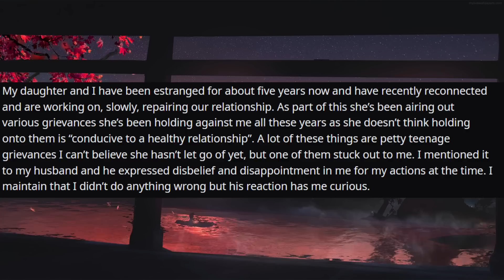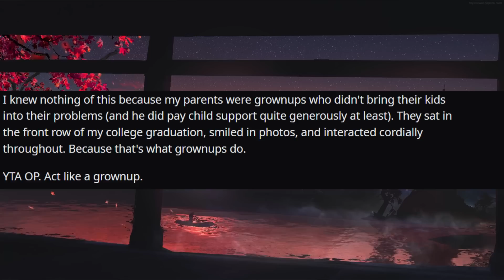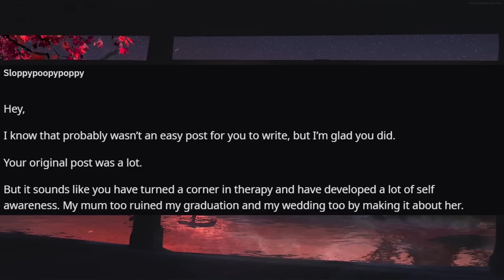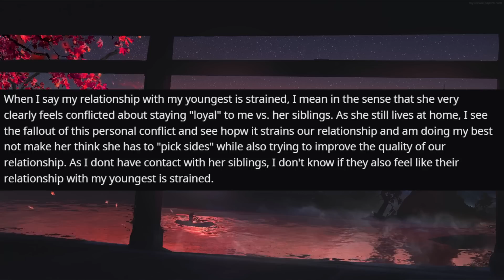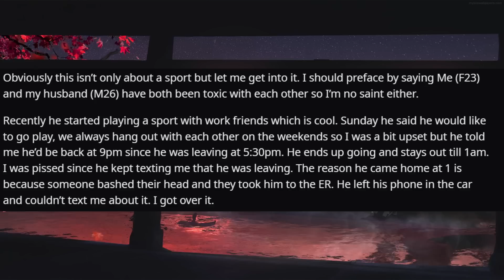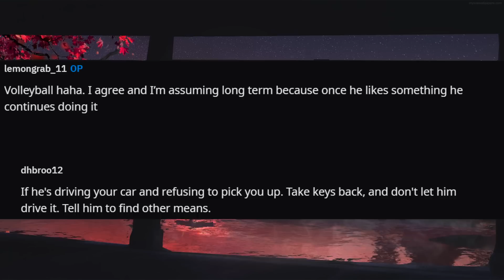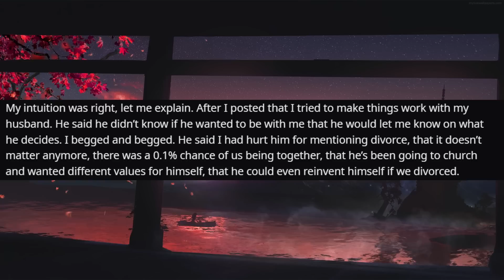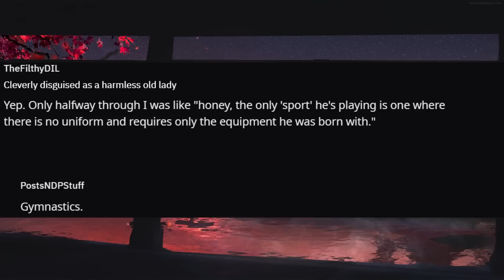I Ruined My Daughter's Graduation And Now She's Gone No Contact With Me r/Relationships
Relationship Reddit Stories, OP doesn't understand what she did wrong to make her daughter cut her off...

0:00 Intro
0:11 Story 1
2:11 Comments
4:39 Update
6:16 Comments
10:27 Story 2
14:15 Comments
15:49 Update
17:30 Comments